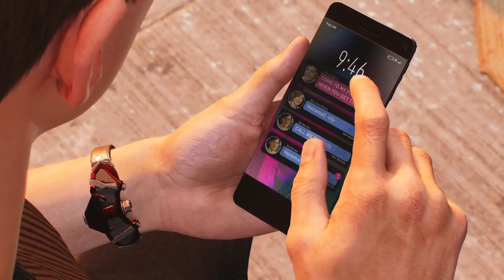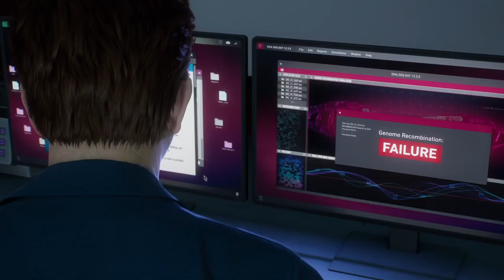Spider-Man 2 story continuing gameplay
Story progression as the suit starts to consume Spider-Man slowly -- Watch live